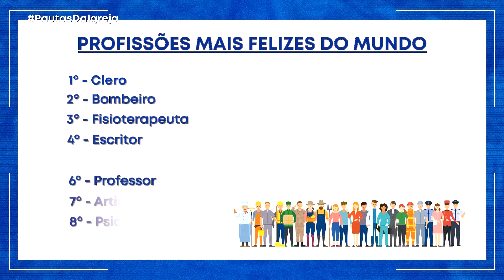PDI | Profissão mais Feliz do Mundo: Membros do Clero - 12/07/2024